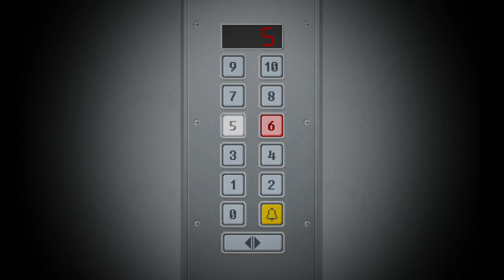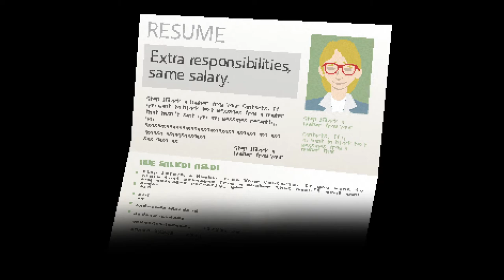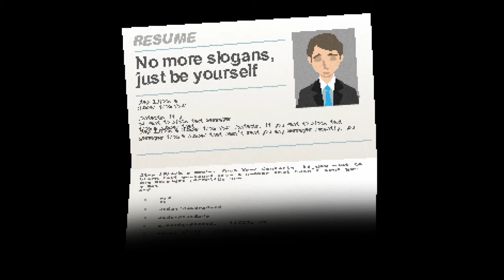Yuppie Psycho - cap.3 - RRHH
Siempre mirando por nosotros.